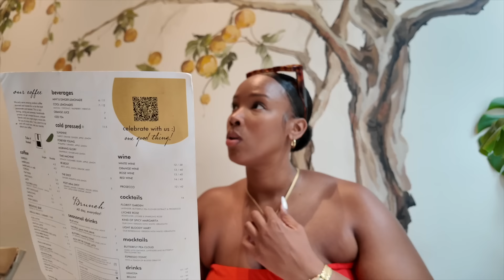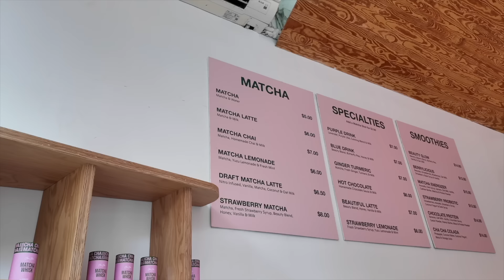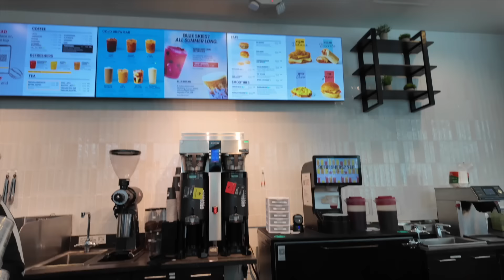vlog| NYC, Glam & Life Updates!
Amazon Storefront